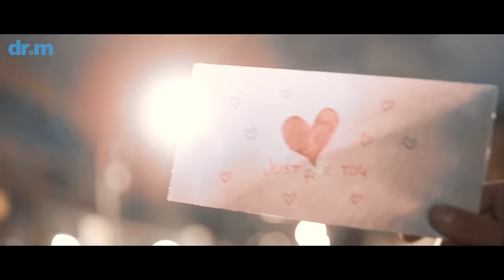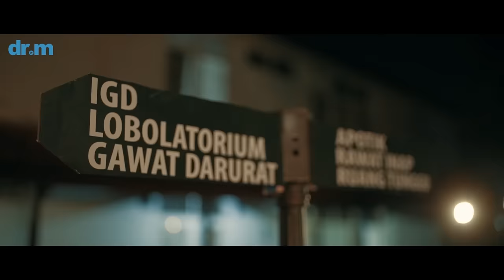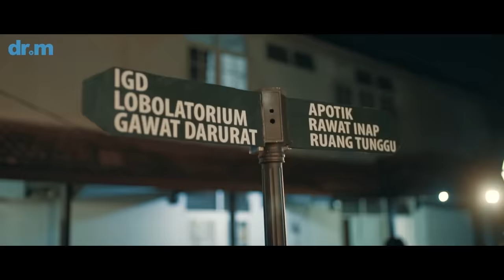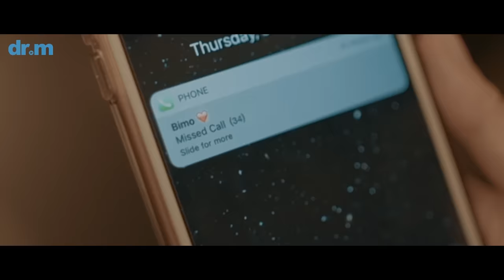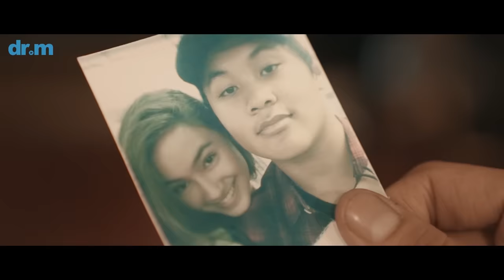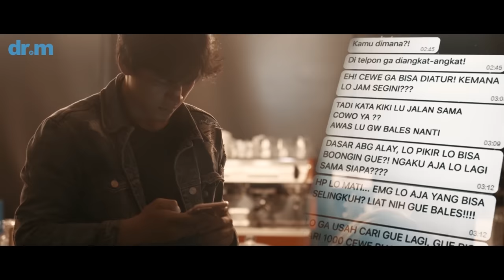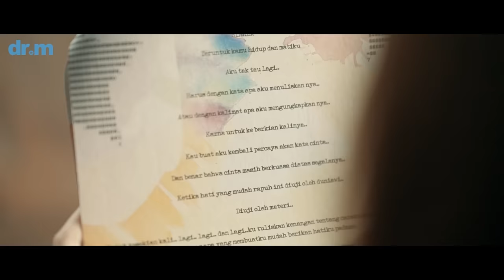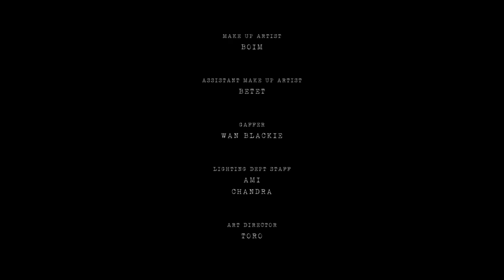Surat Cinta Untuk Starla (Jefri Nichol & Caitlin) Short Movie - Full Version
Lagu baru Last Child udah rilis nih, dengerin Bray! 'Hancur Lebih Dulu'

Lagu terbaru kita: Menyerah udah rilis Ini lagu ke-2 dari 4 lagu dari project besar dr.m: AkuDanMesinWaktu ;film pendek terinspirasi dari 4 lagu dari 4 musisi yaitu kita, Virgoun, Budi Doremi, & Caitlin Halderman. Tonton Eps. 1 short movie Aku Dan mesin Waktu Di

Penasaran sama kelanjutan kisah dari Starla & Hema?? Langsung aja klik linknya disini untuk tau kelanjutannya

dr.m presents:
A Short Movie Surat Cinta Untuk Starla
Inspired by VIRGOUN’s original song

Executive Producer:
Morin Chandra

Project Manager:
Freddy Yunus & Mariska Wandita

Director:
upieGuava

Producer:
Rayi Ciptian

Casts:
Caitlin Halderman
Jefri Nichol